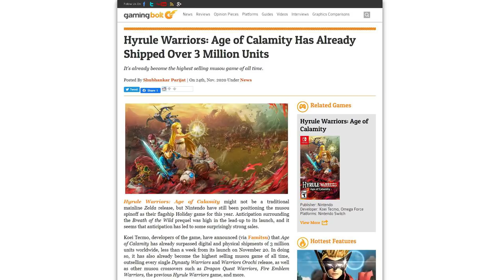Age of Calamity Sales Hit 3+ Million, Shattering Records!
Hyrule Warriors: Age of Calamity gets a massive launch sales update that sets not only new records, but shatters any reasonable expectations.